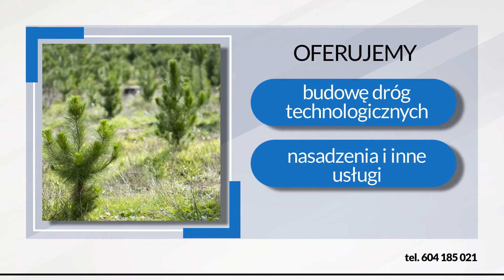Odwodnienie terenu Bukowno Drobas II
Firma Drobas II zlokalizowana jest w Bukownie, na terenie województwa małopolskiego. W 1998 roku rozpoczęliśmy prowadzenie działalności. Właściciel to Jacek Siwarski.

Zajmujemy się przede wszystkim pracami związanymi z wykopami i budownictwem. Specjalizujemy się w rekultywacji, renaturyzacji i hydrotechnice.

Usługi rekultywacji wykonujemy zazwyczaj na terenach pogoórniczych. Prowadzimy także odwodnienie terenu, czyszczenie osadników oraz budowę zbiorników wodnych.

Dodatkowo umacniamy skarpy, nasadzamy roślinność i uszczelniamy powierzchnię gleby. Uzupełnieniem oferty jest kładzenie kostki brukowej.